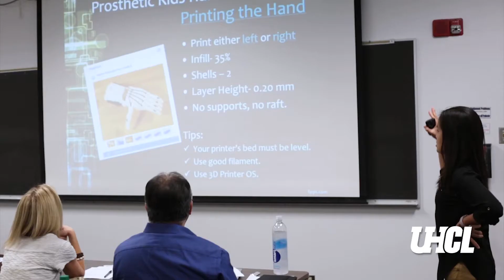Houston, We Are the Solution: Denise Navarro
Denise Navarro discovered a career path in the STEM field while earning her degree from UHCL, but realized she wanted more. So she combined her love for technology with her passion for connecting with people to earn her second degree and start her own company. Now, she’s contributing to student scholarships and STEM initiatives to pave the way for students to unlock their potential for the future. She’s building the foundation to create a stronger community that will provide solutions to the world’s complex challenges.